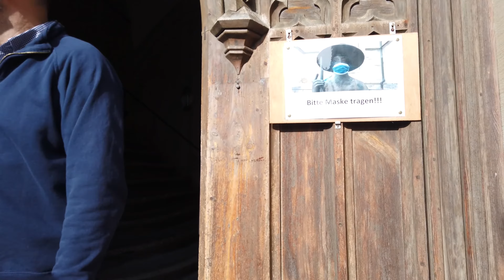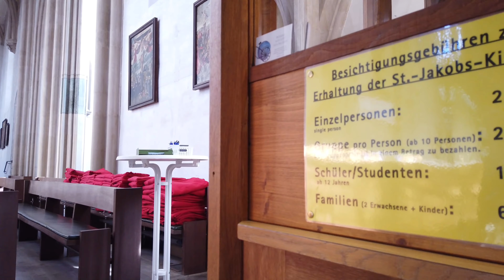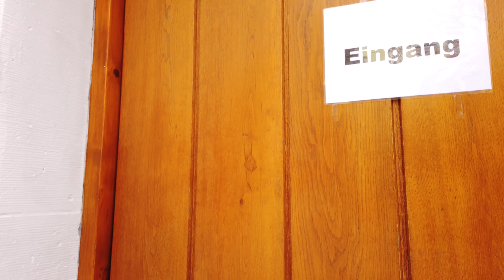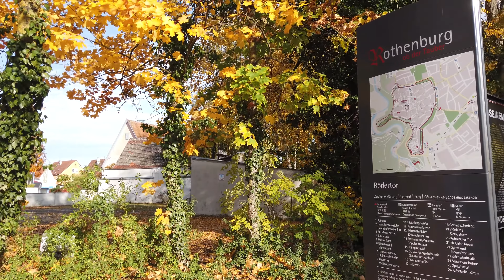Walking in ROTHENBURG OB DER TAUBER Germany 🇩🇪 4K 60fps UHD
Rothenburg ob der Tauber is a German town in northern Bavaria. This place is known for its old town with picturesque medieval architecture. Many tourists visiting Bavaria make a trip to Rothenburg to see the many preserved gate houses and towers.

We start our tour of Rothenburg outside of the city walls and then explore the town. We also visit St. Jakob’s Church which houses a late Gothic altarpiece by woodcarver Tilman Riemenschneider.

With some parks and gardens we take our time on this tour, with a slower pace than usual on cobblestone streets to see many parts of Rothenburg and its old walls.